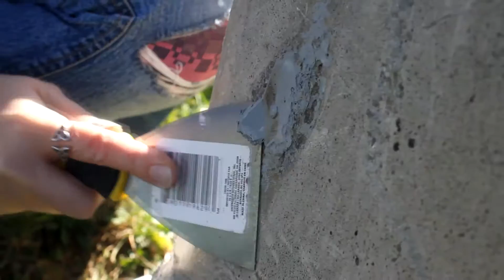Traffic Barricade Mural at Richland County Foundation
2016